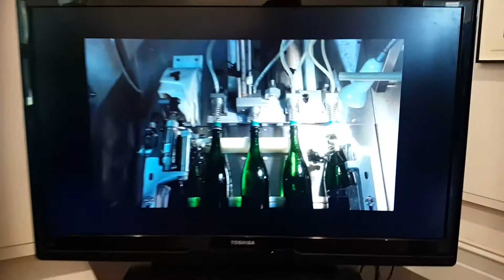Kemp Wine Merchants Trade Show 2015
Highlights from he first incredible Tradeshow for Kemp Wine Merchants at The Pah Homestead TSB Bank Wallace Arts Centre.
October 5 2015.  Enjoy...